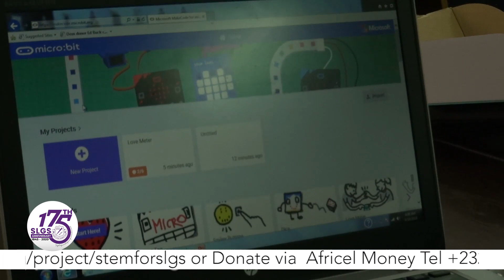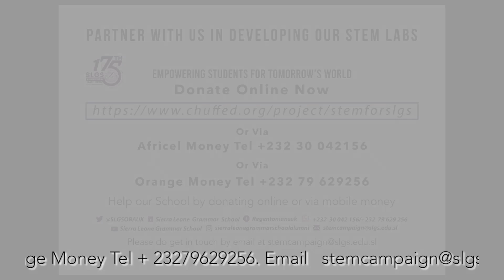SIERRA LEONE GRAMMAR SCHOOL STEM AND INNOVATION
Unearthing Sierra Leone biggest mineral and the contribution to improving Sierra Leone and Africa because they have the pupils with  the critical thinking and skills to do so.